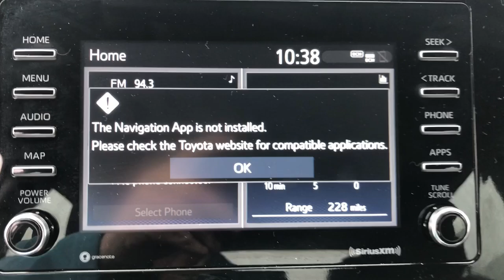2023 Toyota Camry SE MS Hattiesburg, Lumberton, Sumrall, Ellisville, Wiggins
Pre-Owned 2023 Toyota Camry SE available at Toyota of Hattiesburg located in 6461 US Hwy 98, Hattiesburg, MS, 39402. Servicing the Hattiesburg, Lumberton, Sumrall, Ellisville, Wiggins area.

You will love the features of this   2023  Toyota Camry.  Find the sweet spot where luxury meets convenience when you take the wheel of this alluring, standard-setting Camry. It's the sedan designed around you - your comfort, your safety, your driving pleasure. You'll be amazed by its cutting-edge technology, fall in love with its exquisite looks, and be thrilled by its muscular power. The following are some of this vehicles highlighted options: Pre-Collision System, Intelligent Auto on/off High Beams, Lane Departure Warning, Keyless Entry, Back-Up Camera, Heated Mirrors, Adaptive Cruise Control, Satellite Radio, Lane Keeping Assist, Alarm. Feel what it's like to drive an over-achiever. Our friendly, professional team will put you in the driver's seat of this sporty Camry today.